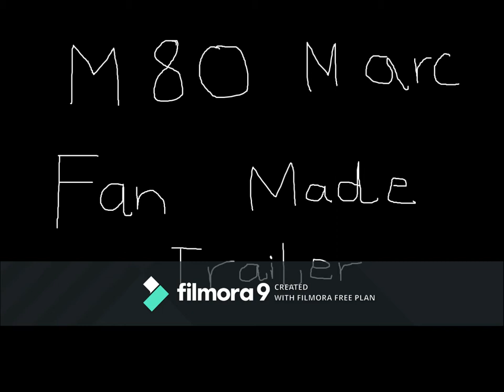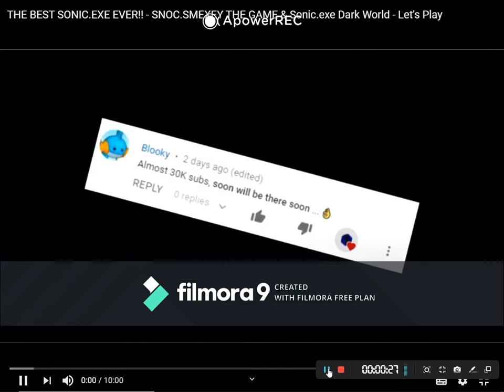M80 marc fanmade channel trailer